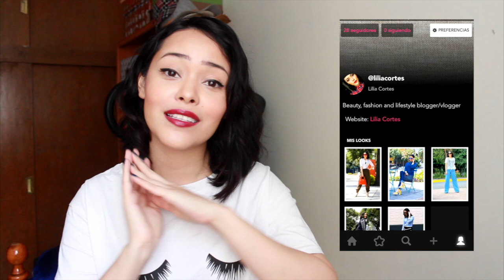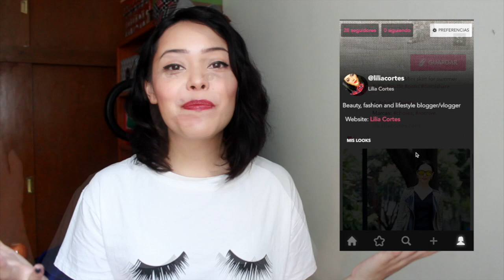Haul LovelyWholeSale +Chicisimo ||| Lilia Cortés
Hola! Nuevo video de compras y te platico de una aplicación que me acabo de bajar para tener miles de ideas de cómo vestirme todos los días.